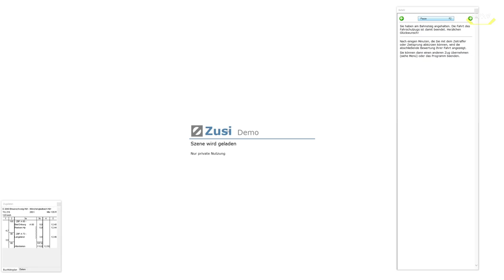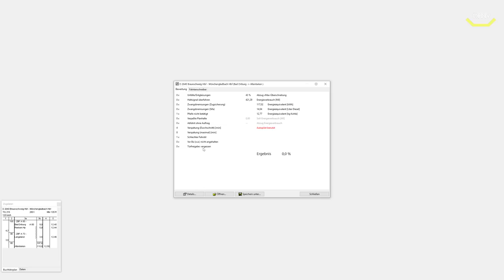Zusi 3 Hobby Edition #01 Demo Tutorial *PC/HD/60FPS/DE*